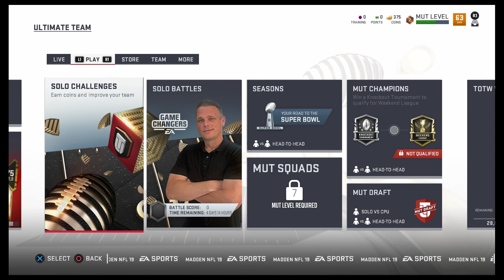Madden 19 Ultimate Team deutsch gameplay PS4/Xbox one - Let's play Madden 19 #02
Madden 19 Ultimate Team MUT 19 gameplay german PS4 / Xbox one und Pack Openings

Madden 19 kaufen:
✗ Madden 19 für PS4
✗ Madden 19 für Xbox One
✗ Madden 19 für PC
✗ Madden 19 - Die komplette Spielsteuerung
✗ McFarlane Aaron Rodgers (Green Bay Packers) EA Sports Madden NFL 19 Ultimate Team Series 1

✗ Wer Produkte über meine Links einkauft, unterstützt meinen Kanal. Amazon zahlt mir dafür eine kleine Provision aus. Der Preis wird für Euch dadurch NICHT teurer.